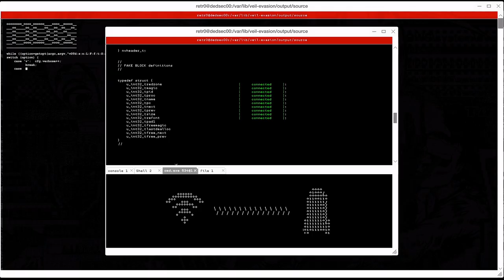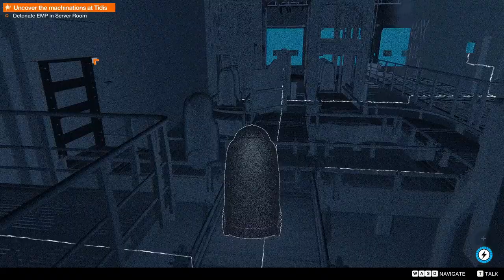Watch Dogs 2 Part 13 - Robot Wars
The stakes get higher as DedSec takes on Tidis Corporation again, this time to stop their weaponized robots from falling into the wrong hands.